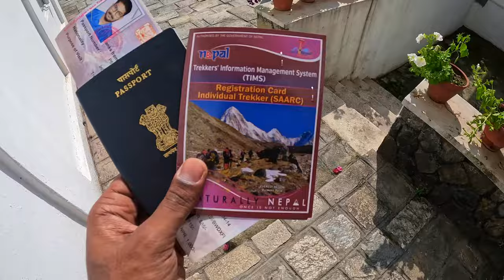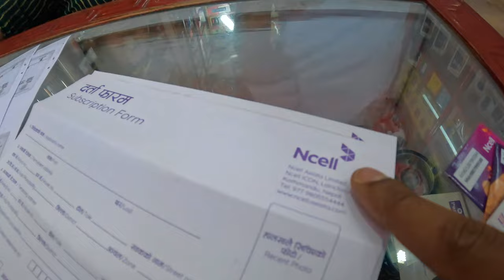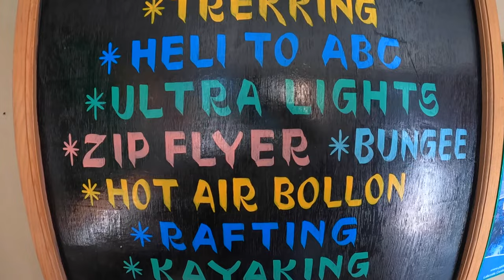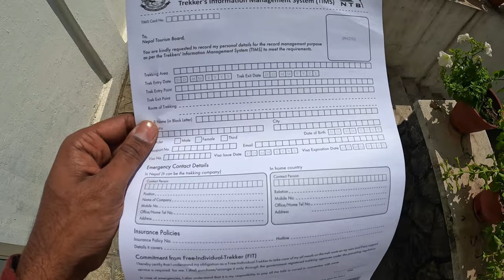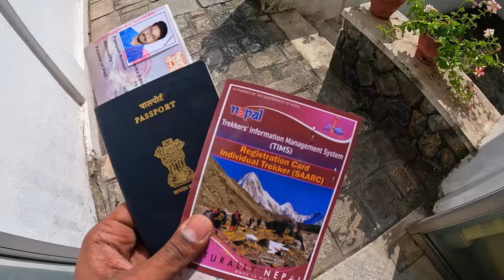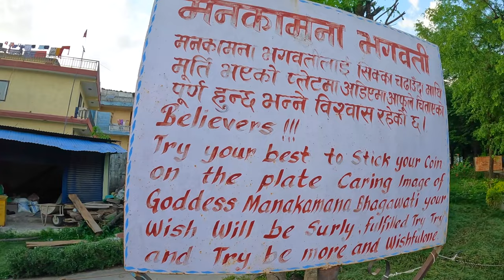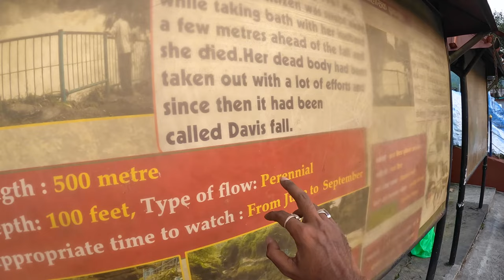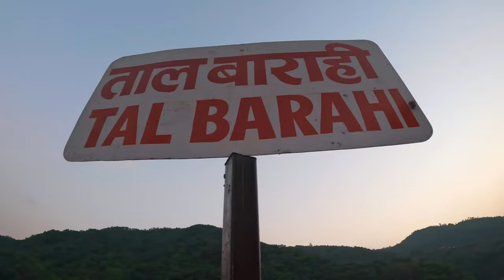24 Hours In Pokhara Nepal|Siliguri To Pokhara By Bus|Phewa Lake Boating|Begnas Lake|Nepal Nightlife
Hello Everyone, if you found this nepal pokhara travel vlog helpful enough, then do post your valuable feedback, comments, likes & do share it because it inspires us a lot to do something better!!And last but not the least, please subscribe my channel "THE BONG WAYFARER" to get more amazing informative videos!!

Our stay at Pokhara Nepal:-
Zostel Pokhara
Address: Pokhara 18, Sedi Bagar, Lakeside, Pokhara 33700, Nepal